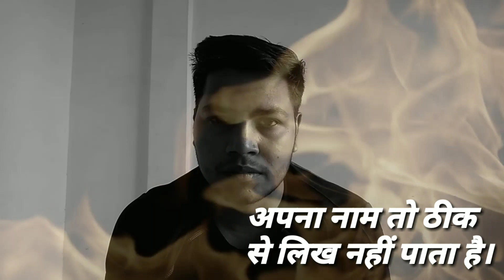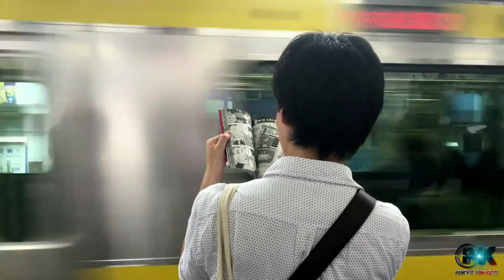ठानना है। motivational song Hindi। new motivational video। no quite।don't giveup। best motivational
Hi

Dosto is video Mai ap ko motivational song sunaya gya hai. yah song ap Ko har time motivate krta rhga. Ummid hai aap Ko yah video pasnd aaygi.

Stop nagetive thinking
don't quite
I'm a legend
stop nagetive thought
born in darkness
no quite
don't giveup
work hard in silence motivation
wake up positive
motivational short film in hindi